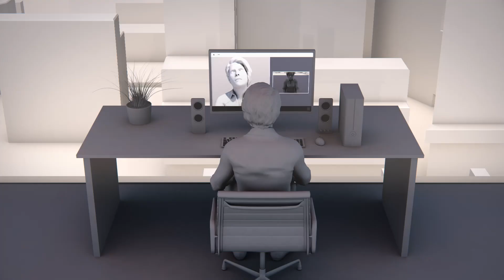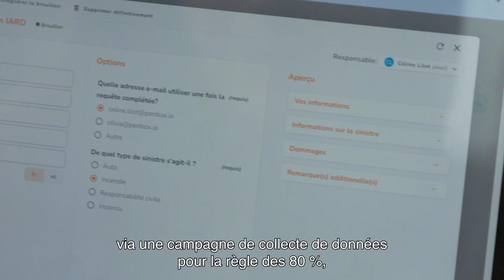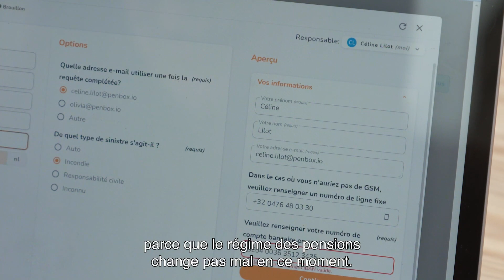Découvrez pourquoi PENBOX change la donne en 2023